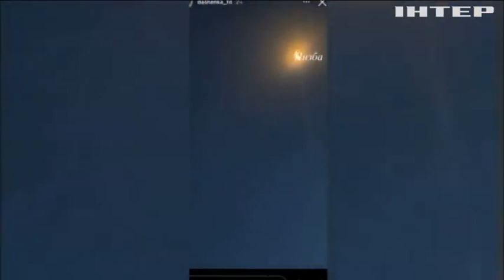Операція зі звільнення Криму розпочалася: що відбувається на окупованому півострові